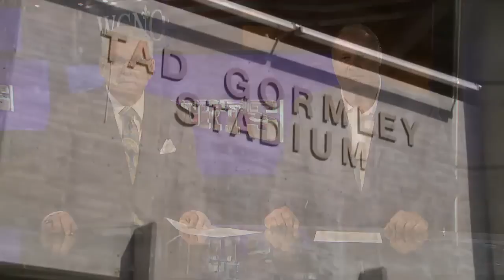WGNOSportsZone - 8/17/2018 Saints Show before 2nd Preseason Game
LSU Talk, Saints Talk, John Fourcade guest